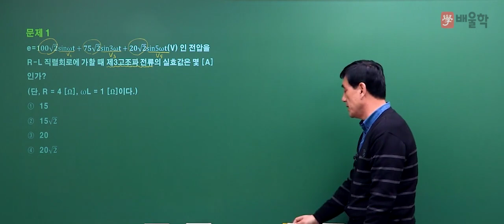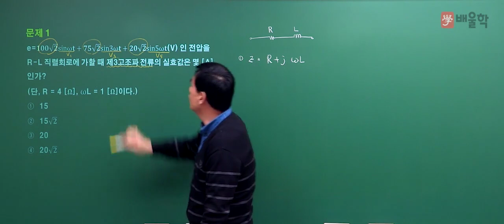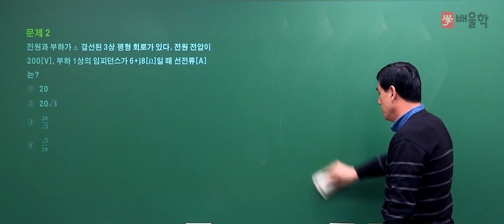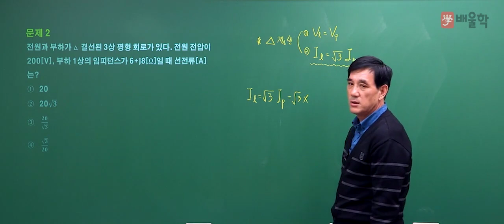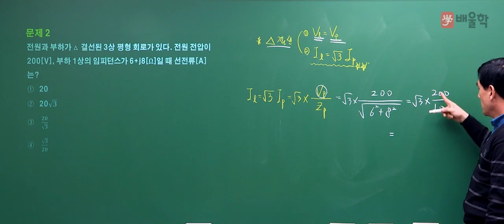[전기기사/전기공사기사 필기] 2019년 1회 필기 기출 풀이 4과목 회로이론 - 윤석만 기술사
[전기(공사)기사] 2019년 1회 필기 기출 풀이 4과목 회로이론 - 윤석만 기술사

핵심만 짚어 단기합격을 완성하는 윤석만 기술사의
2019년 1회 전기(공사)기사 필기 4과목. 회로이론 기출문제 해설 강의!

강의 베테랑 윤석만 교수님의 정확하고 명쾌한 해설을 통해